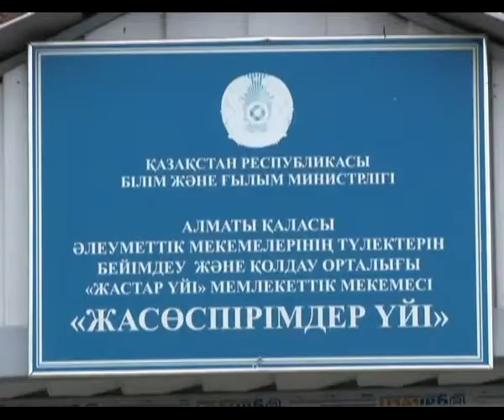Алматыдағы жастар үйінің тұрғындары далада қалуы мүмкін